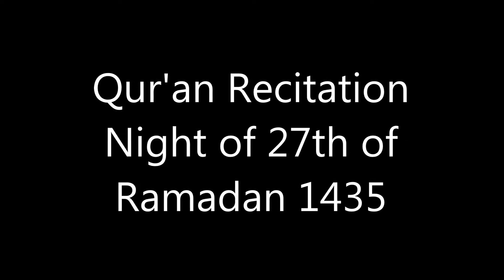27th of Ramadan 1435 - Quran Recitation تلاوة للشيخ حسن العدوي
Recitation by: Sheikh Hassan Eladawi
Visitor Qari from Egypt.
27th of Ramadan 1435
Winnipeg Grand Mosque